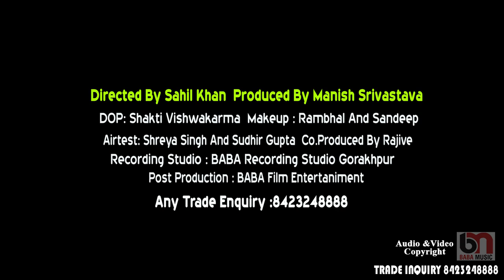Mashup song 2019 || Mahbub Sanam song || new song 2019 || sudhir Gupta jinda toy video.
mahbub  Sanam song,
new mashup song 2019
mashaup
mash-up cover
Hindi song mashup
old version Bollywood mashup
best mashup 2019
new mashup 2019
mahbub Sanam song 2019
song 2019
mashup,love mashup,
love mashup 2019,
best of 2019 mashup,
best mashup songs 2019,
romantic mashup,
2019 mashup,
best love mashup songs 2019
,old vs new mashup songs 2019,
new mashup of popular songs 2019,
hindi remix mashup song 2019 august,
pop mashup,
amazing mashup of best songs of 2019,
best m ashups of popular songs 2019,
2019 songs,
year end mashup
song,sanam,
old hindi songs,
songs,sadhana sargam,
sanam puri,
sadna sargam songs
,bollywood songs,
mat pooch mere mehboob sanam dj song,
mat pooch mere mehboob sanam mp3 song,
mere mehboob mere sanam full song,
sanam puri songs
,mere mehboob mere sanam audio song,mat pooch mere mehboob sanam,
hindi songs,
mere mehboob mere sanam,
mere mehboob mere sanam song karoake,hit songs,
romantic songs